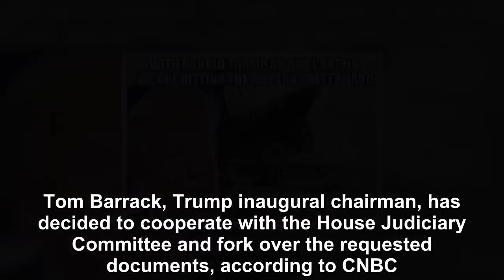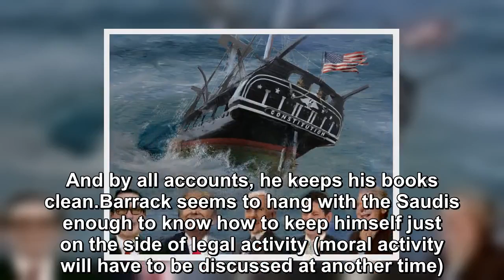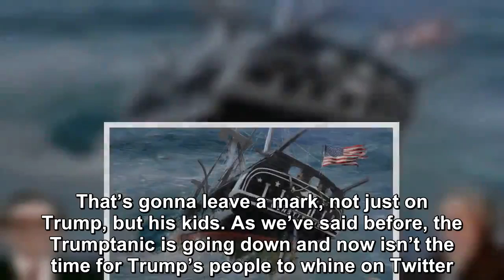The already sinking and broke-in-two Trumptanic just crashed into another couple of icebergs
The already sinking and broke-in-two Trumptanic just crashed into another couple of icebergs on the way to the bottom.  Tom Barrack, Trump inaugural chairman, has decided to cooperate with the House J